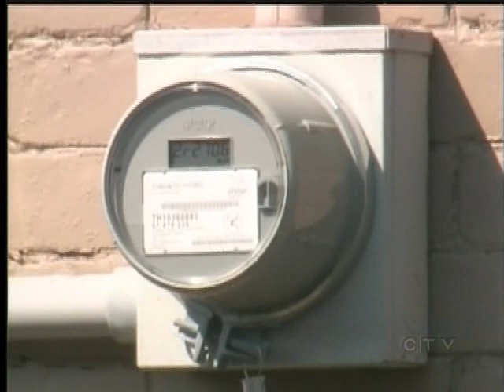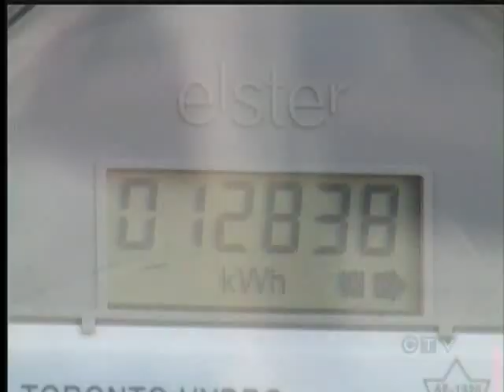UBCM to Discuss Smart Meters and Address Concerns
PARKSVILLE - The backlash against smart meters has made it all the way to the union of BC municipalities.

The UBCM meets next week in Vancouver, and smart meters are at the top of the agenda.

Mayors and city councillors from up and down Vancouver Island say they're being innundated with phone calls, emails, and delegations of people demanding they ban smart meters at the local level.